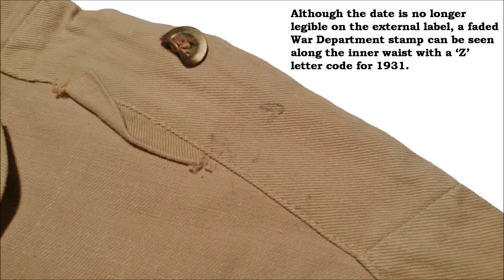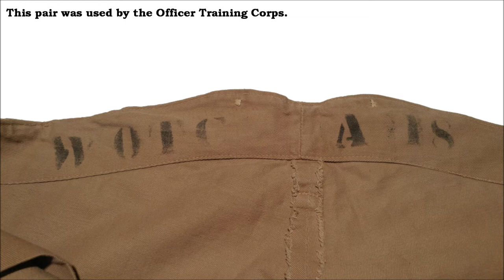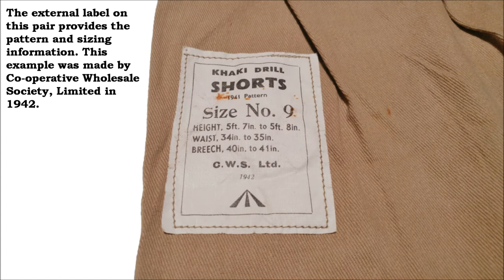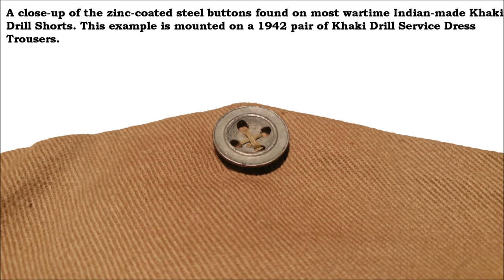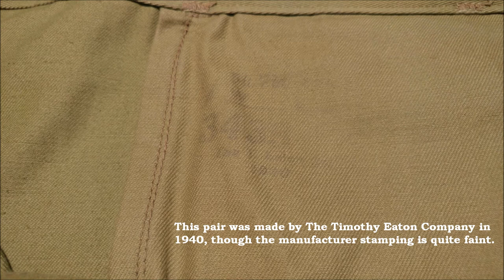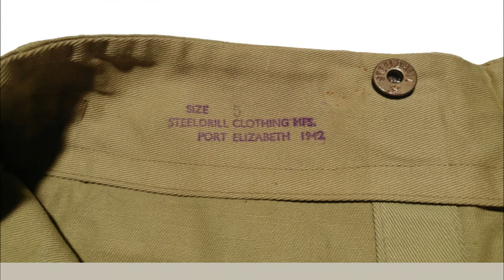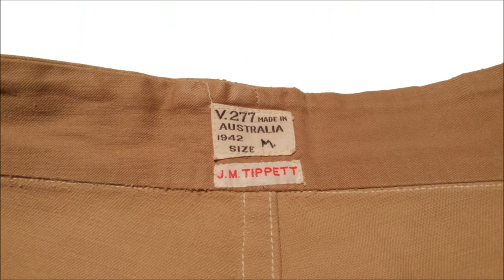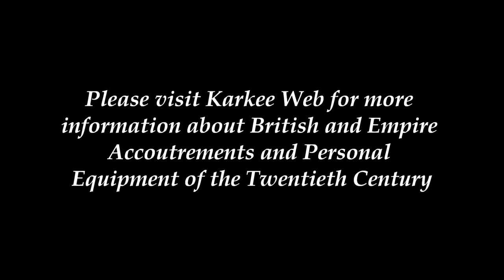British Khaki Drill Shorts: Development & Empire Patterns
Presented here are a number of British and Empire Pattern Khaki Drill Shorts used from the 1930s through the Second World War. Please note that this video only discusses issued patterns, as there are endless styles of private purchase and locally-made versions.

00:25 British 1931 Khaki Drill Shorts
03:08 British 1930s Khaki Drill Shorts
04:47 Indian 1938 Khaki Drill Shorts
07:49 British 1940 Khaki Drill Shorts with Turn Ups
10:57 British 1942 ‘Khaki Drill Shorts, 1941 Pattern
13:09 British 1943 Khaki Drill Shorts, 1942 Pattern
15:18 Indian Factory Production Table Excerpts
15:50 Indian 1944 Khaki Drill Shorts, 1941 Pattern
19:12 Canadian 1940 Khaki Drill Shorts
21:51 Canadian 1945 Khaki Drill Shorts
23:25 South African 1942 Khaki Drill Shorts
25:57 RWAFF 1942 Khaki Drill Shorts (Long)
27:55 Australian 1942 Khaki Drill Shorts, Military
30:20 Australian 1944 Khaki Drill Shorts, Military